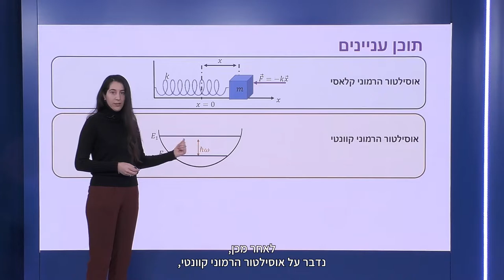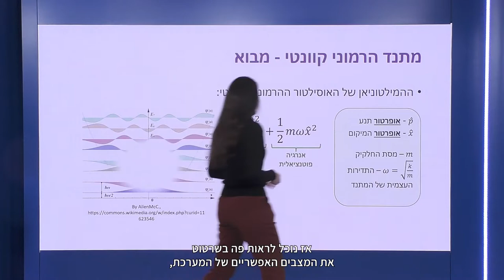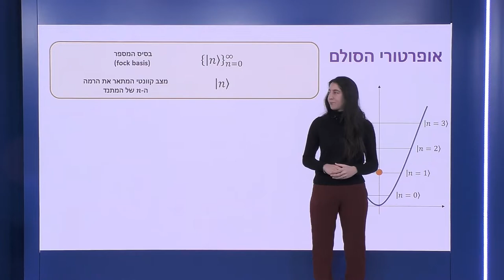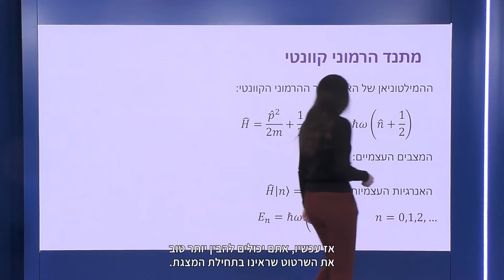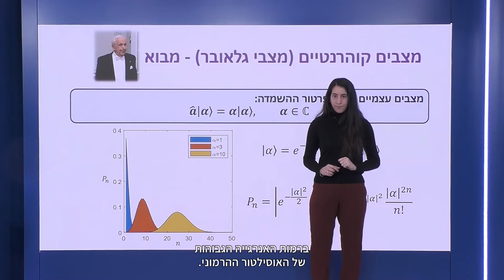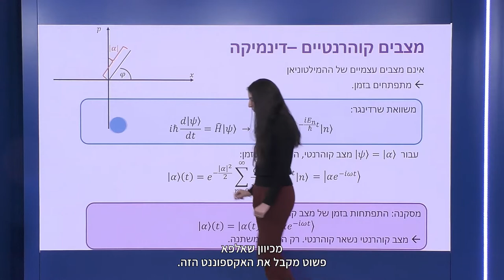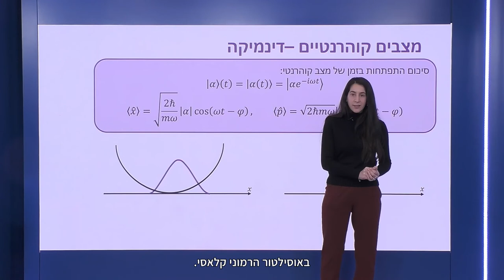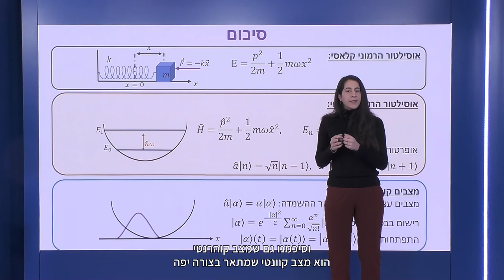"Coherent states", Gefen Baranes- מצבים קוהרנטיים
Technion Quantum shorts: Coherent States, by Gefen Baranes
קצרים על קוונטים: מצבים קוהרנטיים